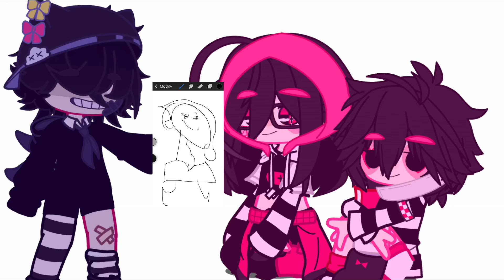My epic drawing 😎🥤